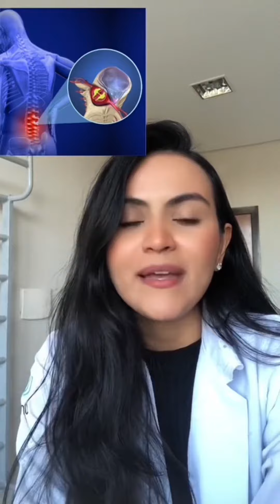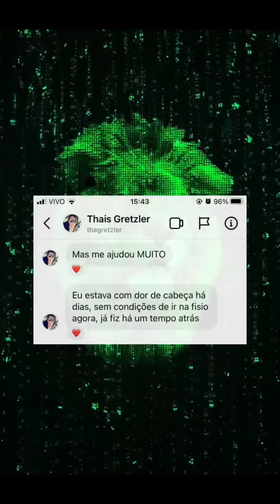NOVO TRATAMENTO PARA DOR NA COLUNA 2022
Se você está cansado de ir a médicos por causa da sua DOR, já realizou fisioterapia sem sucesso para o seu problema, está com dores constantes e não sabe mais o que fazer, esse tratamento foi feito pra você, Clica e saiba todas as informações ➡️